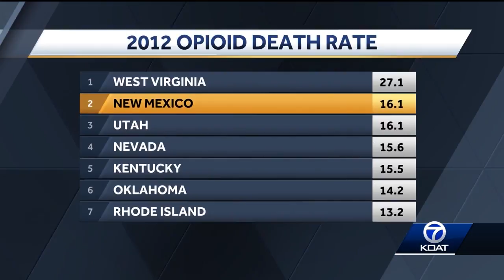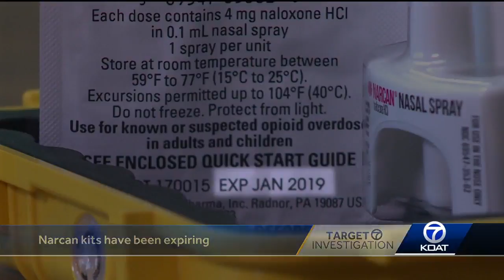Is the cost worth putting Narcan in cop cars?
In Target 7's search for solutions to Albuquerque's crime crisis, it discovered the drug is rarely being used by some law enforcement agencies.